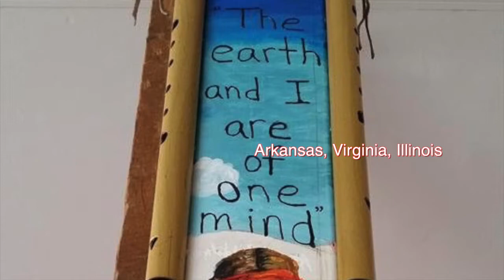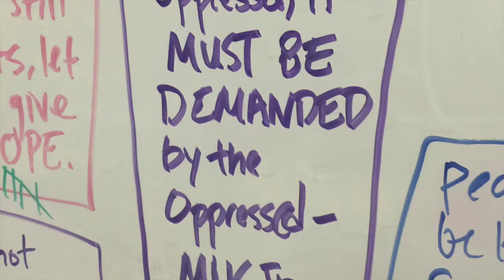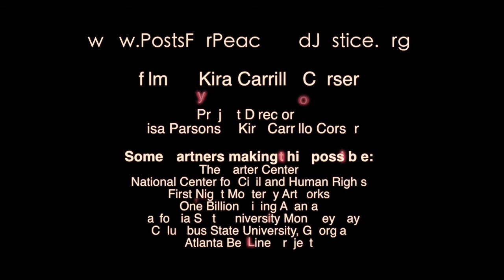Art is a Bridge - Posts for Peace and Justice Project, Carter Center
This 3 min. video covers the first year and a half of the Project - with the ending changed for showing at the 2016 Carter Center Forum June 18 - 21, in Atlanta Georgia. The images in this video are from our participation in 6 states creatiing physical painted posts collaboratively and creating online stories, videos and photos from a wide range of people about visions of justice and peace, planet and world issues. Join us on Facebook: Posts for Peace and Justice Project!

"And Then...There is a Bridge." song was written and performed by Cara Tower, Fury Buddha Music/BMI

film by Kira Carrillo Corser

Project Directors
Lisa Parsons & Kira Carrillo Corser

Some Partners making this possible:
The Carter Center
National Center for Civil and Human Rights
First Night Monterey Artworks
One Billion Rising Atlanta
California State University Monterey Bay
Columbus State University, Georgia
Atlanta BeltLine Project